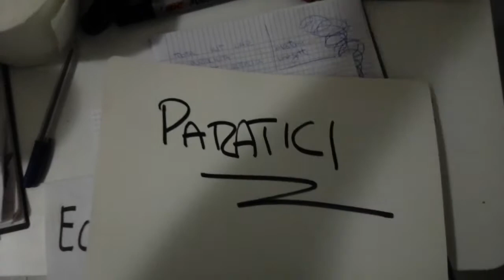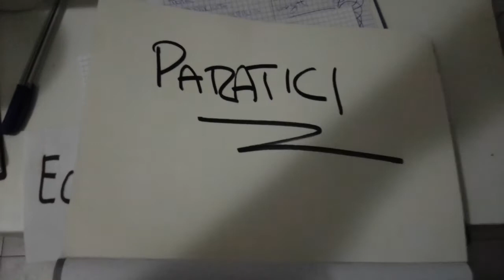PARATICI SCIVOLA SUL CASO SUAREZ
Dimissioni(Garantista fino all' ultimo grado di giudizio ma qua sussiste un problema di opportunità grosso come una casa)Intendevo dire idoneità alla lingua Italiana SORRY